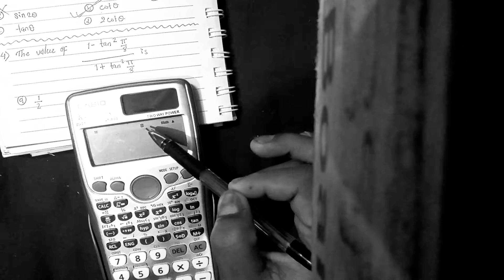Basic trigonometry with calculator part-2 /"BASIC TRIGONOMETRY" for IOE/KU/PU/BSC.CSIT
Shortcut Tricks on MATHEMATICS/"BASIC TRIGONOMETRY" for IOE/KU/PU/BSC.CSIT/ BSC.FORESTRY/BSC.AG

Basic Trigonometry|Part-2|Super SBasic Trigonometryhortcut Using Calculator | In Nepali |

This Video lecture is about Basic Trigonometry  part-I for B.E./B.Arch. Entrance of TU/KU/PU/POU and CSIT,Bridge Course, Grade-II in Nepali. One can solve Basic Trigonometry problems within 10 sec by using calculator. By using this method, we don't need to memorise any formulas.
Preparation

10EEntrance Preparation
Inverse Circular_Function

10E Entrance Preparation ROHAN RAUNIYAR